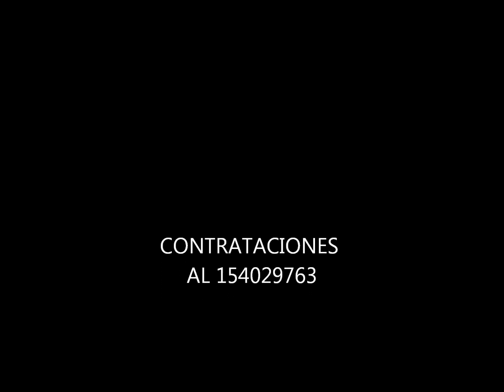Mix Scratcheo 1 - Dj Shadow - Fm Reskate 96.9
Suscribite a mi canal de you tube si t gusto mi video y mis remix aki abajito t dejo mi pagina para q sigas disfrutando mis remix y aki t dejo mi pagina para q visites y veas mis novedades actuales del 2013 :D